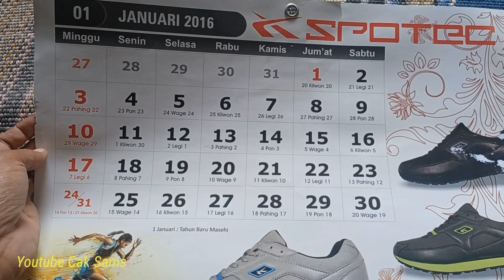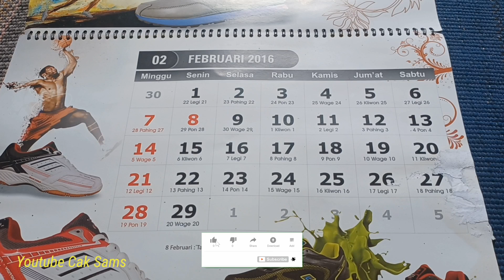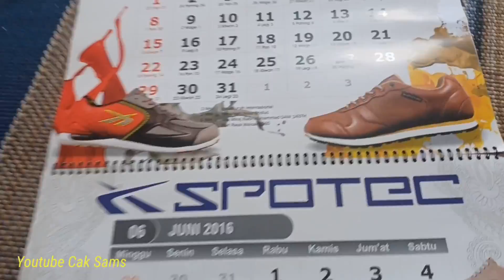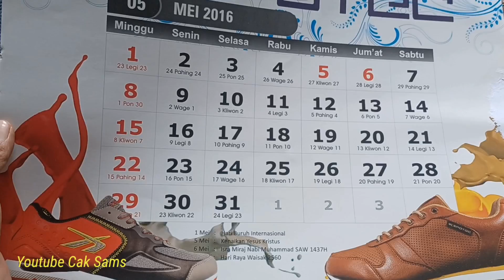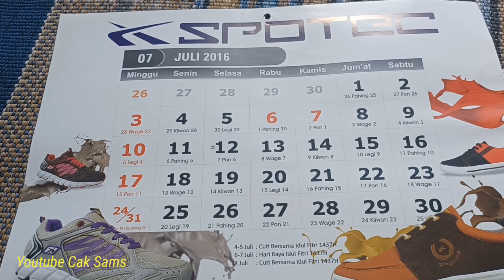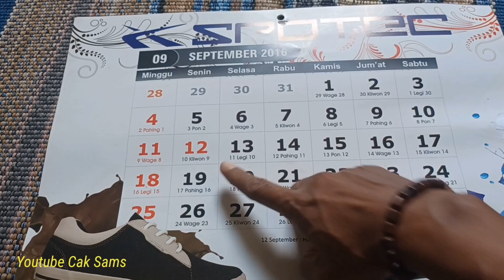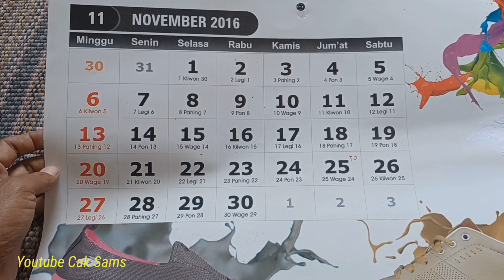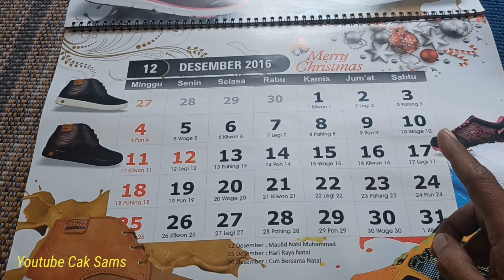KALENDER LENGKAP WETON FULL 12 BULAN TAHUN 2016 MASEHI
Kalender lengkap full 12 bulan.tahun 2016 lengkap dengan weton jawa.hari besar nasional,hari besar keagamaan.libur nasional